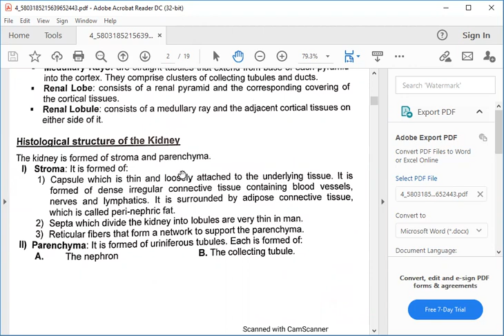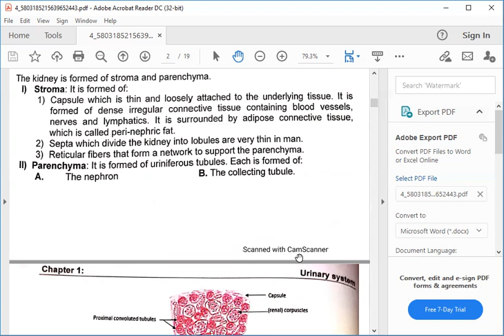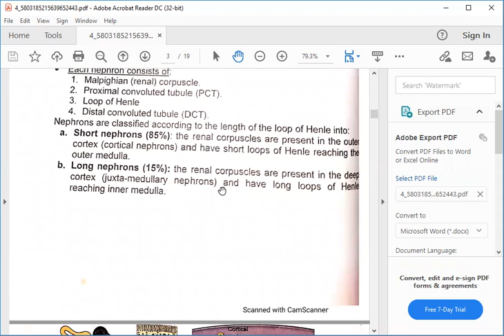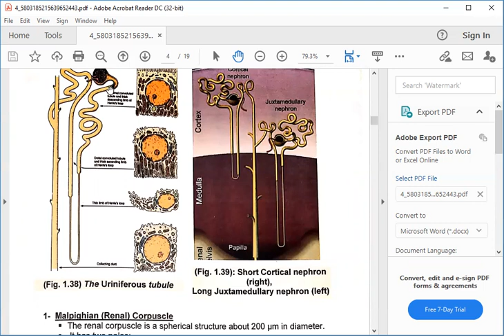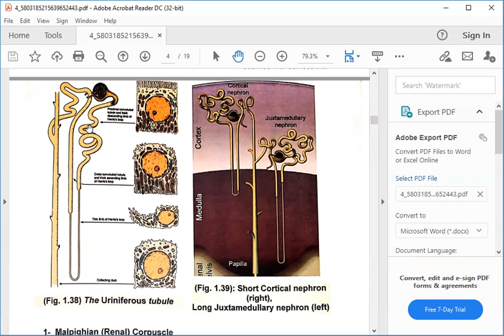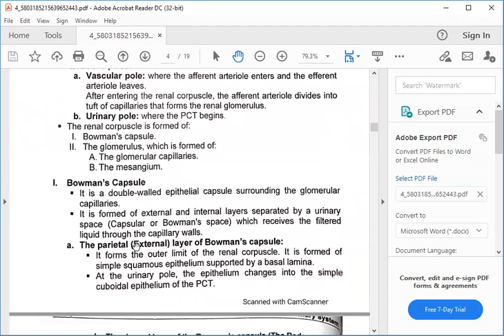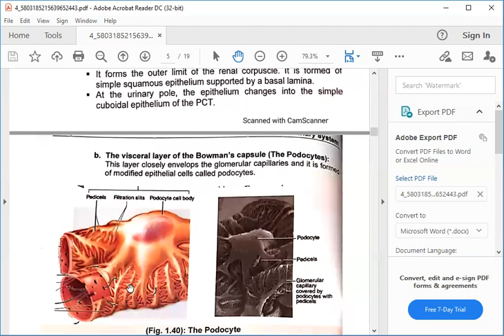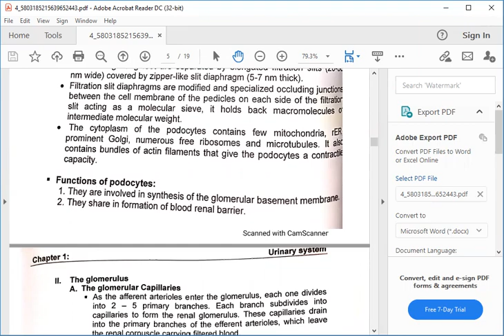kidney part 1 ( urogenital MODULE )